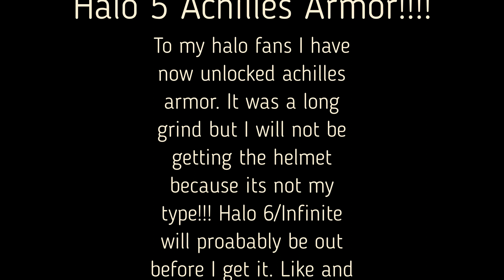Halo 5 Achilles Armor Unlocked + Showcase!!!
I finally unlocked the achilles armor with my company. It was a long grind but it was worth the time and now we own one of the rarest armor in the game!!! Expect a video on tuesday!!